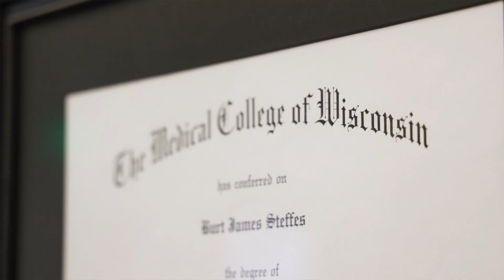Dermatology & Cosmetic Physicians: Renewing Confidence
Take a look at this stunning promotional video for Dermatology & Cosmetic Physicians.

Restore your confidence through the proven hair restoration and dermatology services provided by DCP. Dr. Burt Steffes is an expert in the field and offers a patient-first approach to help you look and feel your best.